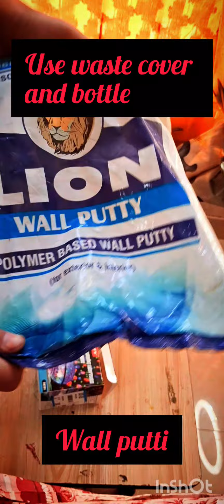Step by step Candle holder making || Diwali Series ✨️|| Simple but unique Decoration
Those who try to illuminate the world with a single candle quickly realize what a tremendous power the sun is!

Step by step/Candle holder/DIY/Best craft with waste plastic bottle